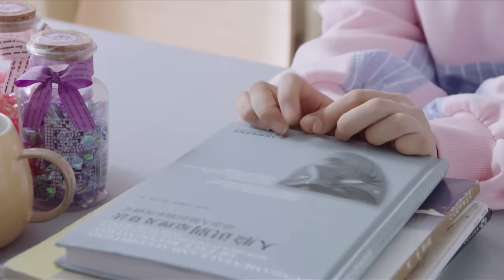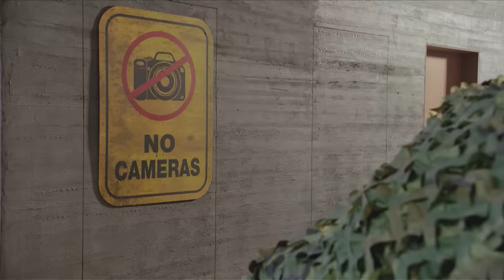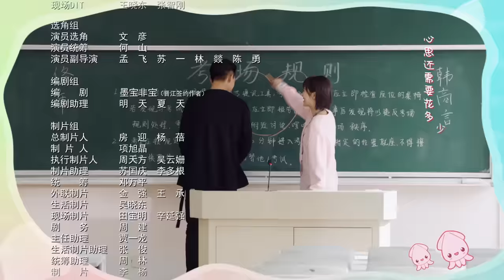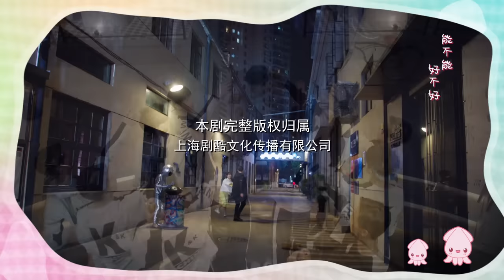=ENG SUB= 親愛的，熱愛的 Go Go Squid! 32 楊紫 李現 CROTON MEGAHIT Official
《親愛的，熱愛的》是根據墨寶非寶小說《蜜汁燉魷魚》改編，由華策克頓旗下上海劇酷文化傳播有限公司出品，以網路安全大賽為主題的熱血夢想青春愛情劇。原著小說作者墨寶非寶擔綱編劇，由楊紫、李現、李鴻其、李澤鋒等主演，胡一天特別出演。

這是一個英雄歸來重拾夢想、友誼的勵志故事；一個高智商女學霸倒追熱血男青年的甜萌愛情故事。深夜，韓商言推門走入了一家小網吧，此時，計算機女學霸、在讀研究生佟年正在幫表弟看管網吧。陽光單純的的佟年對韓商言一見鍾情，並隨著接觸機會的增多，佟年被韓商言對夢想的執著、對團隊年輕人的責任感深深吸引。韓商言因為心懷夢想要帶領團隊為中國取得世界冠軍，故而多年來一直心無旁騖專心致志帶團隊、打比賽。佟年對韓商言的體貼、理解和支持、包容，令不善言辭和情感表達的韓商言逐漸對往日兄弟和家人敞開心扉，取得理解。同時，在韓商言的激勵下，佟年重新加入校隊，參加ACM世界編程大賽。世界賽場響起國歌，國旗飄揚，是韓商言和佟年的共同夢想。不管是過去，還是現在，都從未改變。冠軍夢，還在繼續……

This is a sweet love story about how a straight-A girl student with high IQ pursues a former prince charming as well as an inspirational story about a hero who comes back to regain dream and friendship. Late at night, Han Shangyan pushed the door and walked into a small Internet café that Tong Nian, a computer wizard and graduate student, watched over for her cousin. The pure and open-minded Tong Nian fell in love with Han Shangyan at first sight. As they met each other more often, Tong Nian became attracted to Han Shangyan’s perseverance towards his dream and sense of responsibility towards his team members. In order to win a world championship for China, Han Shangyan had been dedicating himself to his team and competitions for years. Under the influence of Tong Nian’s support and understanding, Han Shangyan gradually opened his heart to his old fellows and family members and came to an understanding with them. Inspired by Han, Tong rejoined the school team and participated in ACM International Collegiate Programming Contest. Both Tong and Han engage in the journeys for champions and demonstrate extraordinary talents in different fields.